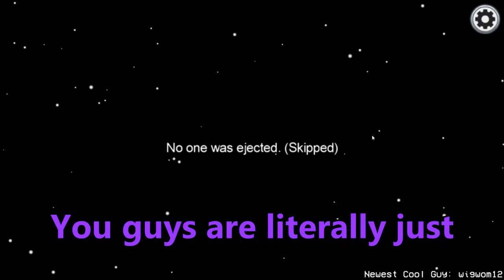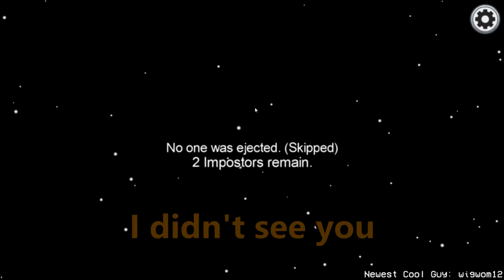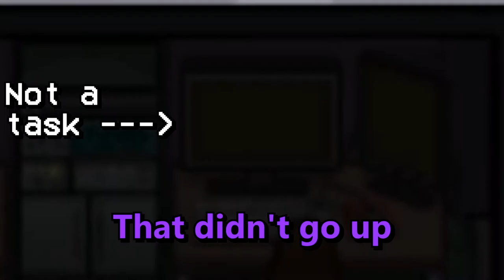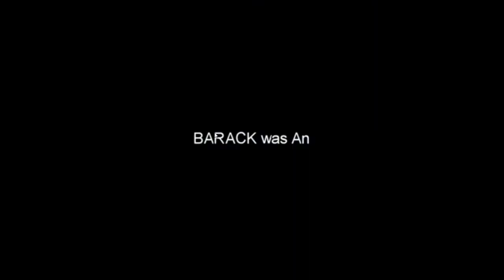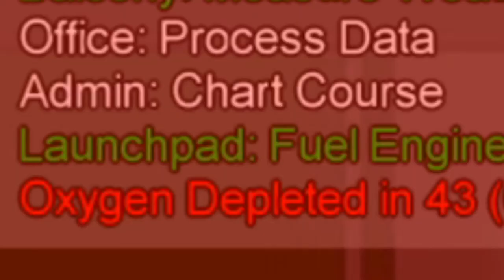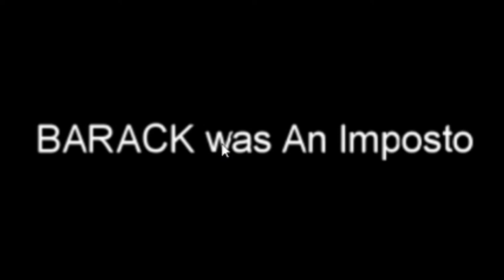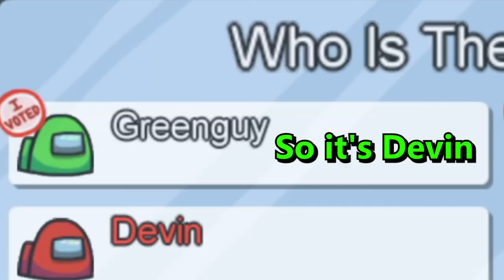The Only Imposters Among Us are Ourselves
my apologies Kaif, as I have brought shame to this editing format

Timeline:
0:00 - The Intro
0:46 - Buffoonery
1:51 - The California Sun & Poetic Justice
2:59 - Poggers
3:47 - The Best Kinds of Fish are Red Herrings
5:47 - The Saga of Ultan & C0nry
8:38 - The Best Worst Imposter Game & Conclusion

Music is listed in order of appearance